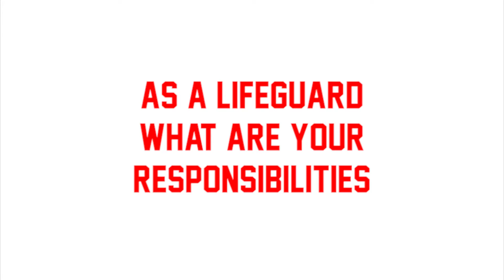Philadelphia Parks and Recreation: Lifeguard recruitment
This is an idea and short video series created by Back2Ninety9 Productions for Parks and Recreation. The series is about interviewing Philadelphia lifeguards and lifeguard recruitment. In this video, we are interviewing  Cesar Ramirez of Piccoli playground.